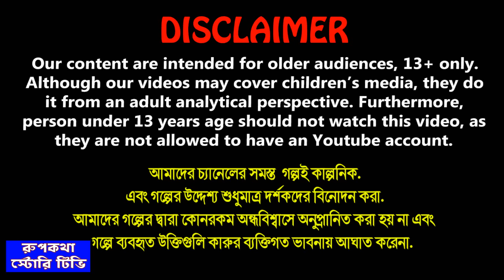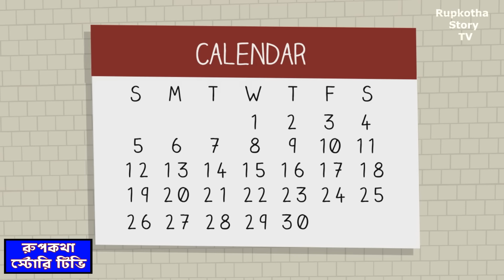দুই বোনের বিয়ে Dui Boner Biye | Cartoon Bangla Cartoon | Char Petuk Bouer Jala | Rupkotha Story TV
✿ Story : দুই বোনের বিয়ে - Dui Boner Biye